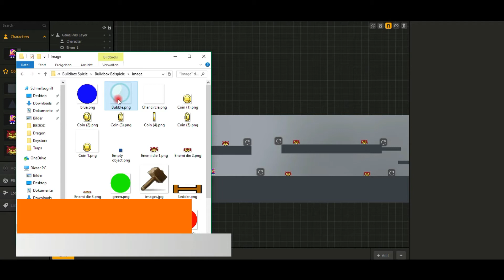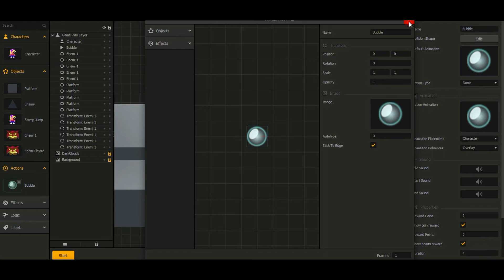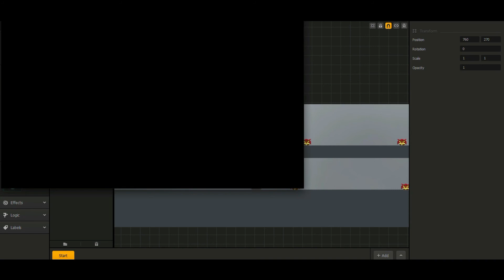Buildbox How To - Action item Shield for killing enemies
Some people asked me how I did this in Kevin togo with the bubble. Here is the tutorial for it abe rohne timer, you can make the timmer itself an animation with the numbers 10-0 makes 1 is the first picture and then set the timer to 10 and the animation frames to
0.1 you have to adjust it with the frame rate.